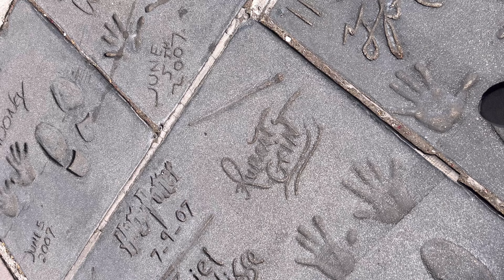Trip to Santa Monica beach pier in Los Angeles / Hollywood walk of fame in LA downtown / California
1. Santa Monica Beach
 2. Santa Monica Pier
 3. Santa Monica
 4. Santa Monica attractions
 5. Things to do in Santa Monica
 6. Santa Monica vlog
 7. Santa Monica travel guide
 8. Beach day in Santa Monica
 9. Santa Monica sunset
 10. Santa Monica restaurants
 11. Hollywood
 12. Hollywood Boulevard
 13. Hollywood Walk of Fame
 14. Hollywood sign
 15. Hollywood attractions
 16. Hollywood vlog
 17. Things to do in Hollywood
 18. Hollywood travel guide
 19. Hollywood nightlife
 20. Hollywood sightseeing
 21. Los Angeles
 22. LA attractions
 23. LA vlog
 24. California travel
 25. Exploring Los Angeles